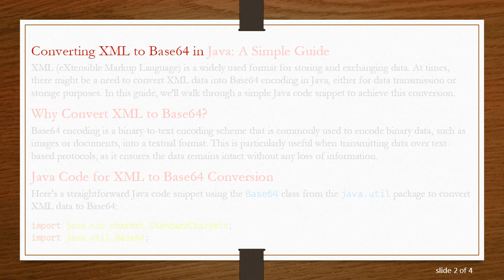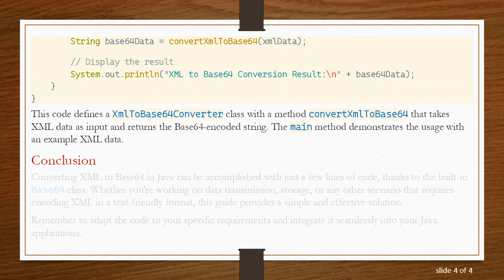Converting XML to Base64 in Java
Summary: Learn how to convert XML to Base64 in Java with a step-by-step guide. Explore a straightforward Java code snippet for encoding XML data into Base64 format without hassle.

Converting XML to Base64 in Java: A Simple Guide

XML (eXtensible Markup Language) is a widely used format for storing and exchanging data. At times, there might be a need to convert XML data into Base64 encoding in Java, either for data transmission or storage purposes. In this guide, we'll walk through a simple Java code snippet to achieve this conversion.

Why Convert XML to Base64?

Base64 encoding is a binary-to-text encoding scheme that is commonly used to encode binary data, such as images or documents, into a textual format. This is particularly useful when transmitting data over text-based protocols, as it ensures the data remains intact without any loss of information.

Java Code for XML to Base64 Conversion

Here's a straightforward Java code snippet using the Base64 class from the java.util package to convert XML data to Base64:

This code defines a XmlToBase64Converter class with a method convertXmlToBase64 that takes XML data as input and returns the Base64-encoded string. The main method demonstrates the usage with an example XML data.

Conclusion

Converting XML to Base64 in Java can be accomplished with just a few lines of code, thanks to the built-in Base64 class. Whether you're working on data transmission, storage, or any other scenario that requires encoding XML in a text-friendly format, this guide provides a simple and effective solution.

Remember to adapt the code to your specific requirements and integrate it seamlessly into your Java applications.